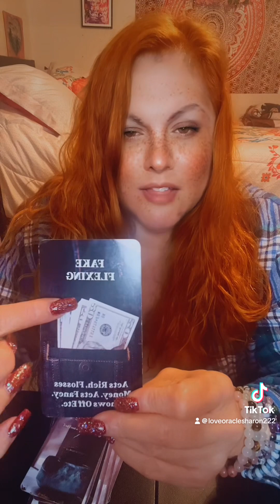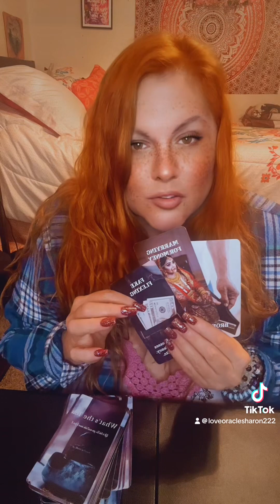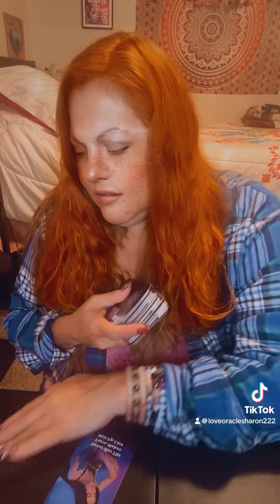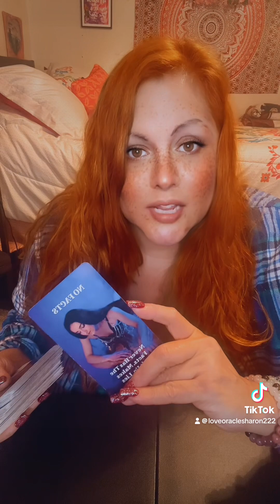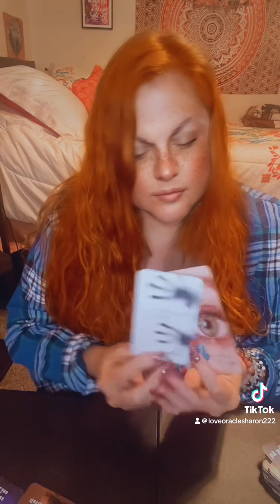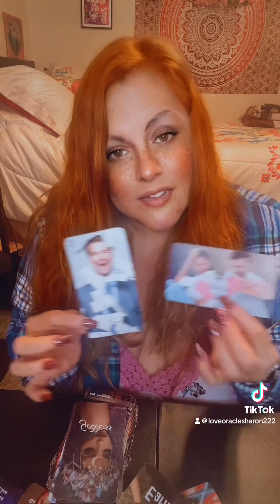Solar eclipse Monday what's the tea? ￼